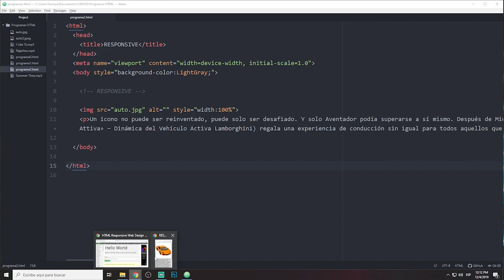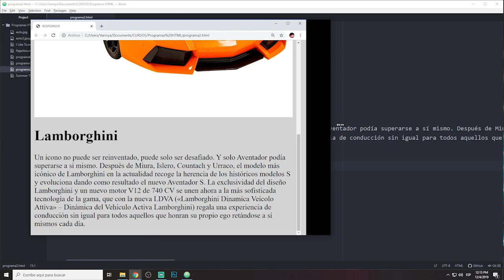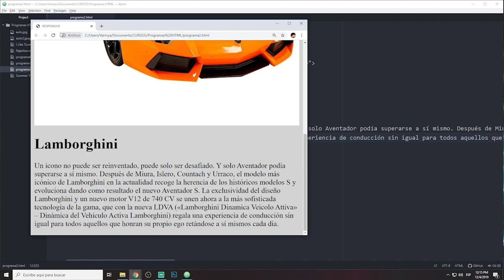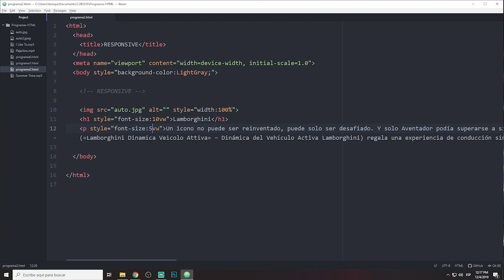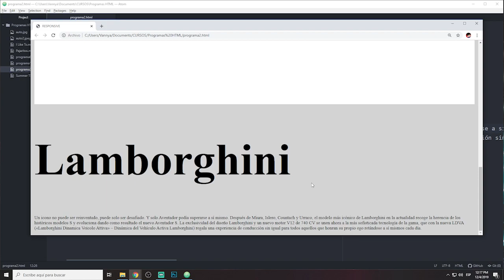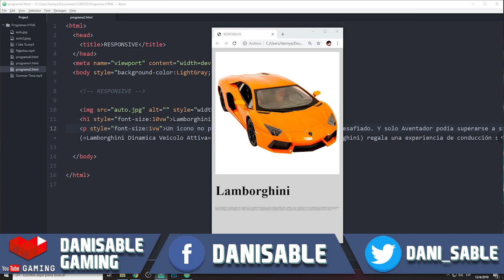HTML desde Cero | Texto Responsivo | Parte 48